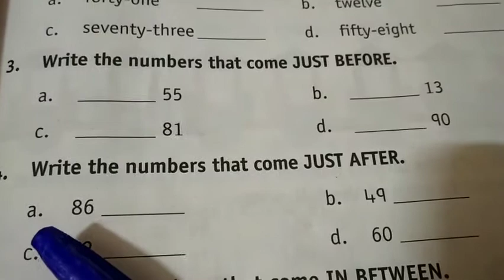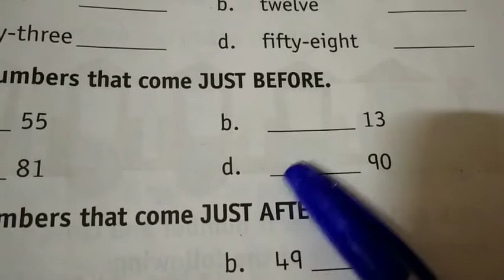Class 2 math part 3 explain in Hinglish language easy to understand with questions and answers